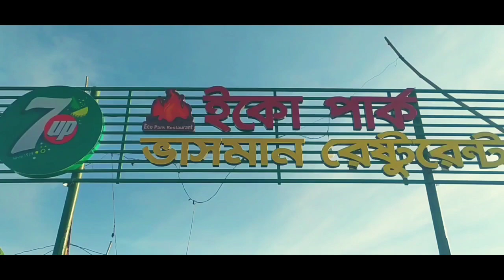ভাসমান রেস্টুরেন্ট ও ইকোপার্ক পূর্বাচল ১২ নম্বর সেক্টর Vlog 28 part 3 SAIF VLOGS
আসসালামু আলাইকুম প্রিয় ভাই বোন আমার আশা করি আপনারা সবাই অনেক ভাল আছেন পূর্বাচলের অনেক ভিডিও আছে আমার চ্যানেলে চাইলে সে ভিডিও গুলো দেখে আসতে পারেনআগের ভিডিওতে দেখেছিলাম 21 নম্বর সেক্টর এবং কি 13 নম্বর সেক্টর আজকে দেখাব 12 নম্বর সেক্টর ইকোপার্ক ও ভাসমান রেস্টুরেন্টআশা করছি আপনারা পুরো ভিডিওটা দেখবেন যারা নতুন আছেন চ্যানেলটা সাবস্ক্রাইব করে আমাদের সাথেই থাকবেন

কীভাবে যাবেন পূর্বাচল

ঢাকার যেকোনো প্রান্ত থেকে আপনাদের আগে আসতে হবে কুড়িল বিশ্বরোড সেখান থেকে বিআরটিসি বাসে 25 টাকা টিকিট খুব সহজে যেতে পারবেন পূর্বাচলের যে কোন এরিয়াতে সেখান থেকে আপনারা যে কোন আটো রিকশা বললেই হবে যে 12 নাম্বার সেক্টরে যাবো আপনাদের খুব সহজেই নিয়ে যাবে ইকোপার্ক ভাসমান রেস্টুরেন্ট যেখানে আপনারা পুরো একটা বিকাল ফ্যামিলি আপনার প্রিয়জনকে নিয়ে খুব সুন্দর একটা টাইম পাস করতে পারবেন তো অবশ্যই আপনার মাথায় রাখবেন যত তাড়াতাড়ি পারেন ওখান থেকে ঘুরে আসার বেশি রাত না করাই ভালো
পূর্বাচলের বেশ কিছু ভিডিও আছে আমার চ্যানেলে চাইলে সে ভিডিও গুলো দেখতে পারেন নিচে আমি লিংক দিয়ে দিলাম

VLOG_VIDEO
🎬SHORT_FILIMS
🎬FANNY_VIDEO
🎬MUSIC_VIDEO
Facebook🔍Saif khan Vlogs
🌠 Video Make_Saif_Khan
🌠Edit_Saif_ Khan
🌠SAIF_VLOGS_DO_SUBSCRIBE
_____Thanks_for_watching________
______Like___comment_________